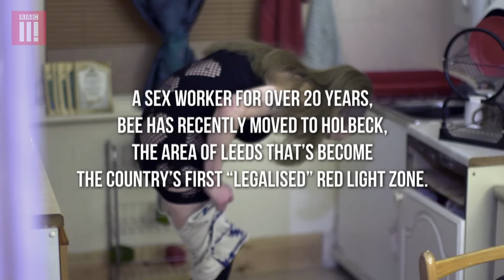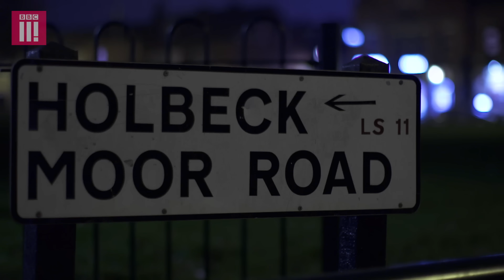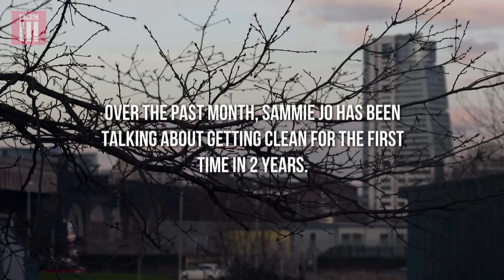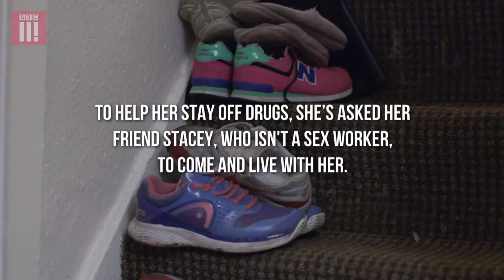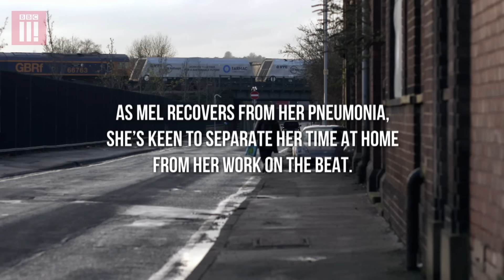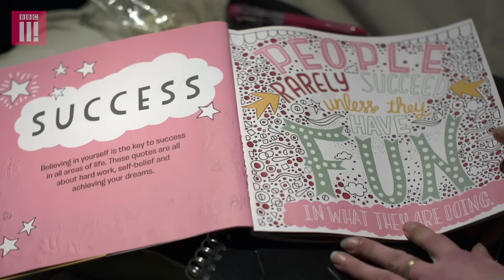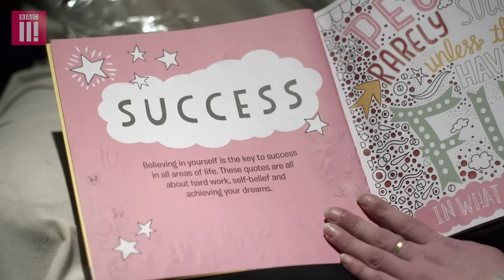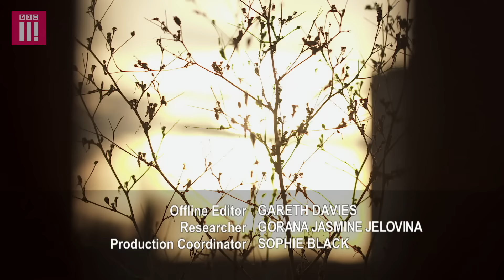Winter Inside Britain's Legal Red Light District | Sex, Drugs & Murder - Episode 6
As Holbeck’s sex workers struggle with the winter cold, Sammie Jo wrestles with taking the first steps to getting clean, and Kayleigh hopes to find a way to see her children.